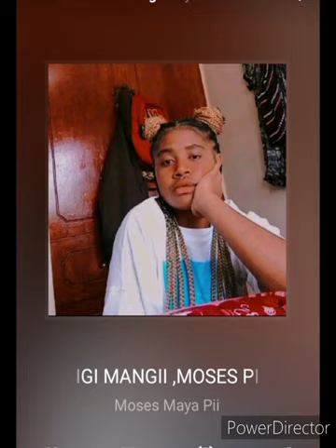NOGHO MILA, SOUTH POWER .... MOSES MALINGI IGINI/ 2023 ....JUST DEMO